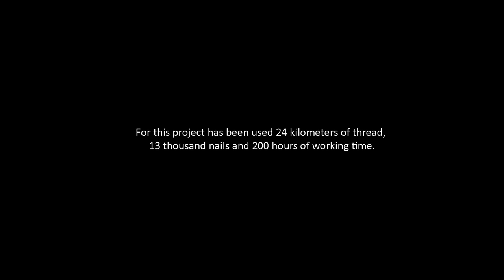Zenyk Palagniuk / beautiful art / arts in paris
By Zenyk Palagniuk des oeuvre de clous et de ficelles.
By Zenyk Palagniuk out of nails and strings.

Pour réaliser ses superbes portraits, l’artiste russe Zenyk Palagniuk artiste Ukrainien ne se sert aucunement de peinture. Il trace d’abord quelques esquisses à l’aide d’un crayon avant d’attaquer le gros du travail avec clous et ficelle.

Il s’agit d’un procédé similaire à celui d’une autre artiste, Kumi Yamashita, à la différence que celle-ci utilise une seule (grande) bobine de fil pour créer ses portraits d’hommes et de femmes.